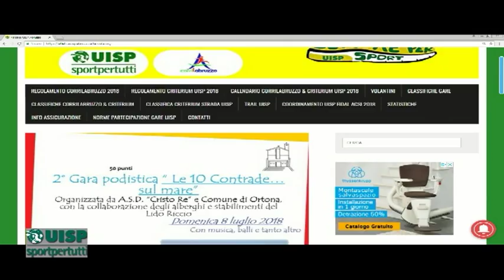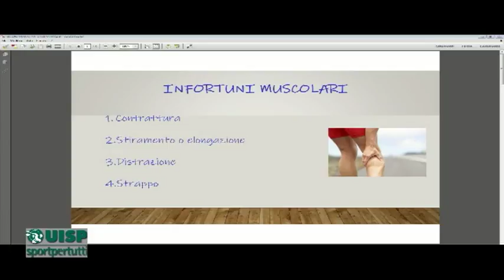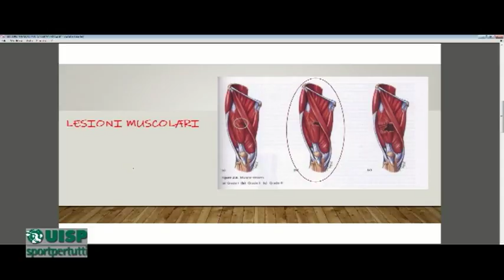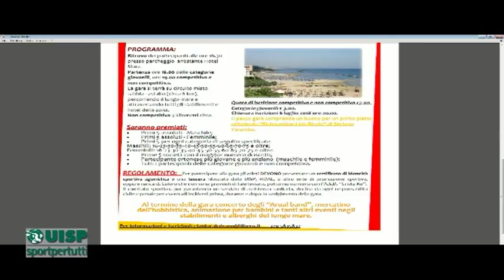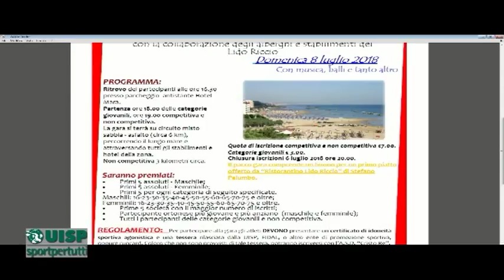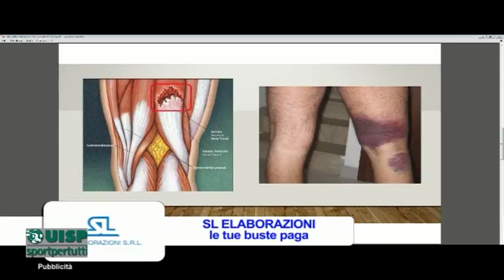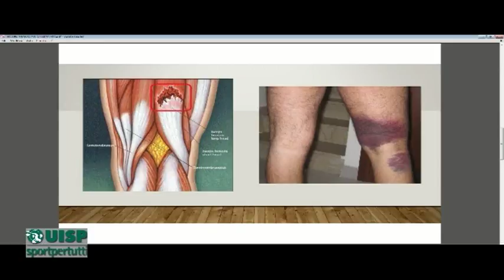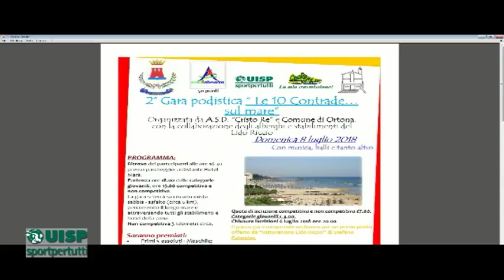Correre per Sport 18^ puntata di mercoledì 4 luglio 2018